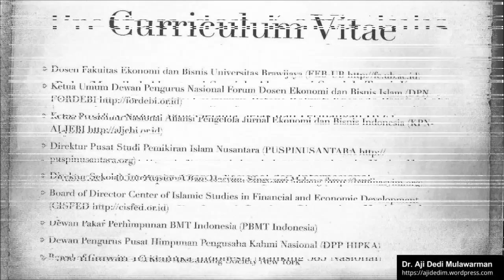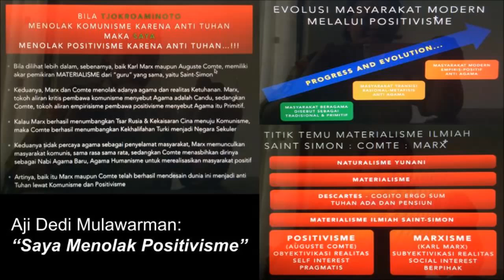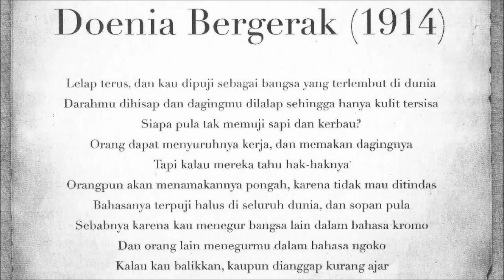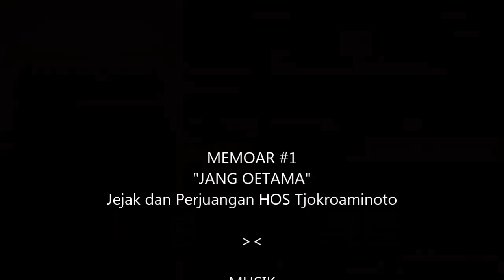Memoar Jang Oetama #1 - Baca & Bangkit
20 Mei 2015, Peluncuran JANG OETAMA di Jakarta adalah momen dimulainya rangkaian perjalanan panjang untuk terus menggali lagi pemikiran-pemikiran HOS Tjokroaminoto, mengkontekstualisasikan pemikiran itu untuk negeri ini.

Bak efek bola salju, semangat itu terus bergulir dari satu kota ke kota lain, membakar semangat di tiap daerah untuk bangkit bersama memikirkan negeri, membuka dimensi baru cakrawala kebangsaan;
Politik Berkebudayaan Kerakyatan Nusantara...